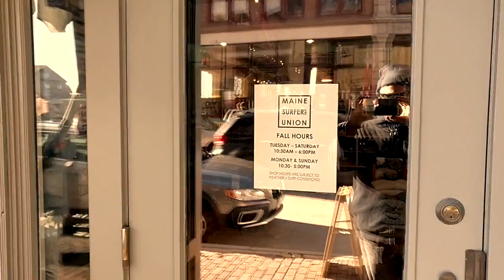Micodin & Dynamo-P What Time Do U Open? (Official music video)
Beat and video by Dynamo-P